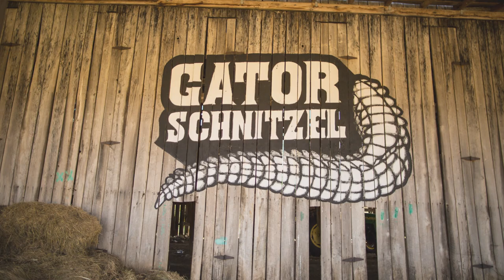Gator Schnitzel with Chef Edward Lee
Chef Edward Lee makes schnitzel using a new kind of meat - gator!

PBS series The Mind of a Chef combines travel, cooking, history, science, and humor into an unforgettable journey. In season four, join executive producer and narrator Anthony Bourdain as he takes viewers inside the mind of chefs Gabrielle Hamilton and David Kinch, airing on select PBS stations, and subsequently premiering in nearly every PBS market this fall (check local listings below).